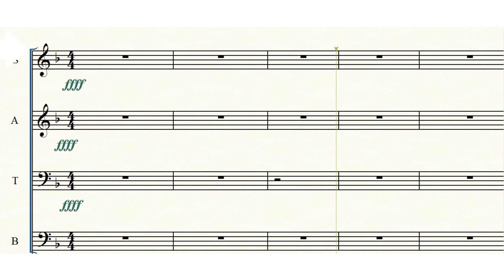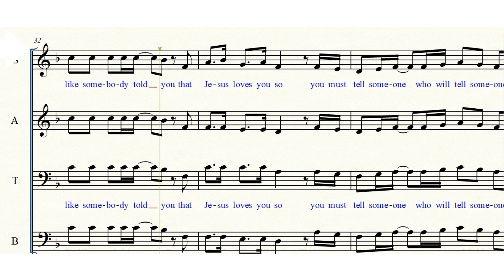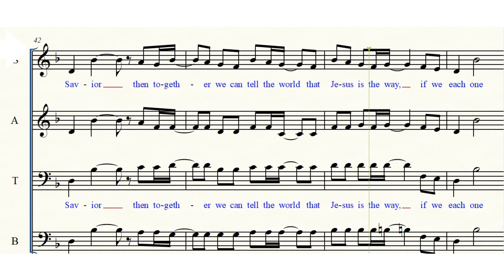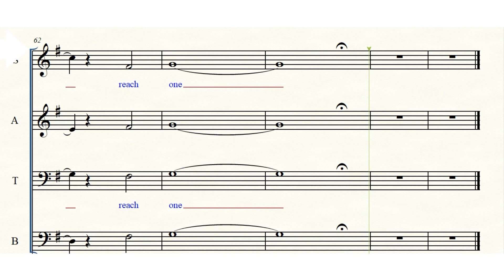Each One Reach One |Accompaniment | Choir | SATB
Title: Each One Reach one
Recorded by Music Ministers Hub

LYRICS:
Tonight a man is somewhere proclaiming the good news
Winning families to Jesus all around his neighborhood
He tells them that God is able to make their house a home
He wants to win his world for Christ, but he can't do it alone
But each one can reach one
As we follow after Christ we all can lead one
We can lead one to the Savior
And together we can tell the world that Jesus is the way
If we each one reach one
The message is unchanging, go ye into all the world
And share the love of Jesus far away or door to door
You see, just like somebody told you that Jesus loves you so
You must tell someone, who will tell someone
Until the whole world knows
That each one can reach one
So will you go and labor
Will you hold high your light
One by one and two by two
We can win our world for Jesus Christ
And each one can reach one

Songwriters: Babbie Y. Mason
Each One, Reach One lyrics © Warner/Chappell Music, Inc

Some SATB Videos:
Some Piano Accompaniments: Bro Mon Philip Cuenza